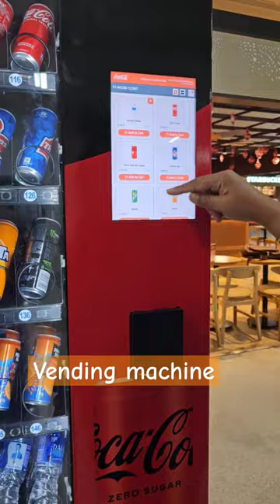Drinks from Vending machine#tamil